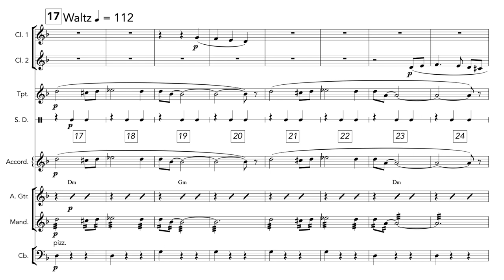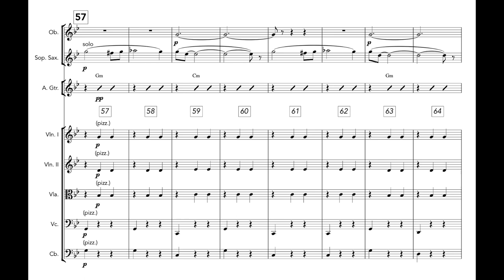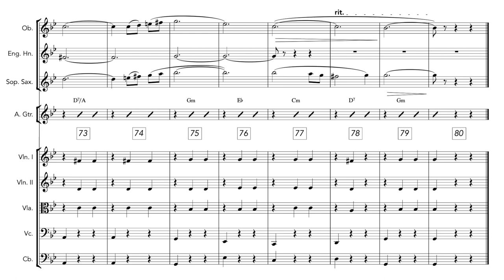Main Title (The Godfather Waltz) - Nino Rota (with score)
A transcription of Nino Rota's main theme for Francis Ford Coppola's 1972 film The Godfather.

Brandon is a composer, orchestrator, and clarinetist who creates music for a wide range of media.